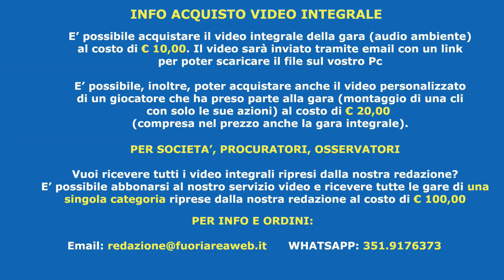Under 16 Elite: GRIFONE MONTEVERDE - ALBALONGA 1-1